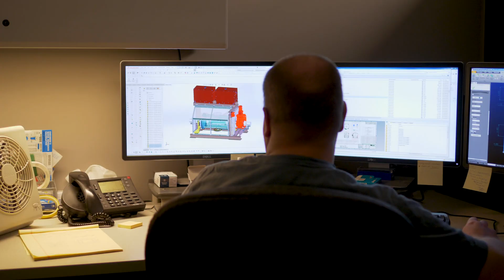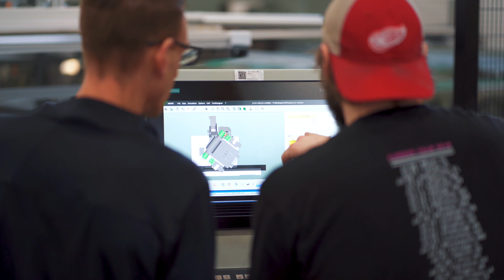Who is GoEngineer? - Watch Now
With more than 35 years’ experience and tens of thousands of customers in high tech, medical, machine design, energy and other industries, GoEngineer provides best-in-class design solutions,  that are easy to use, manage, and integrate with other platforms.

Collaboration and partnership with our customers is at the center of everything we do. We are also pleased to support Educational communities as the National and Global leader for Colleges, Universities and schools.